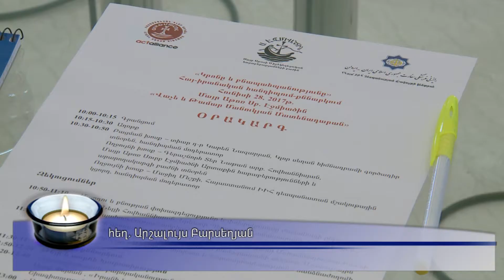Discussion on Religion and the Environment Held in the Mother See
An  Armenian-Iranian discussion on Religion and the Environment was held in the Vatche and Tamar Manookian Library of the Mother See. The event was organized by the WCC Armenia Round Table Foundation; in cooperation with the Inter-Church Relations Department of the Mother See of Holy Etchmiadzin, and the Cultural Center of the Embassy of the Islamic Republic of Iran in Armenia.

«Կրոնը և բնապահպանությունը» թեմայով քննարկում Մայր Աթոռում

Մայր Աթոռ Սուրբ Էջմիածնի «Վաչե և Թամար Մանուկյան» Մատենադարանում տեղի ունեցավ «Կրոնը և բնապահպանությունը» թեմայով հայ-իրանական հանդիպում-քննարկում՝ կազմակերպված ԵՀԽ Հայաստանյան միջեկեղեցական բարեգործական Կլոր սեղան հիմնադրամի կողմից` Մայր Աթոռի Միջեկեղեցական հարաբերությունների բաժնի և ՀՀ-ում Իրանի Իսլամական Հանրապետության դեսպանատան մշակութային կենտրոնի հետ համագործակցաբար: